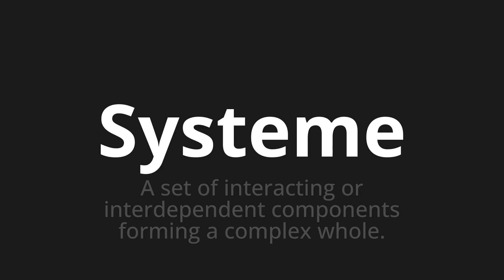How to pronounce Systeme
Master the Pronunciation of 'Systeme which means systems' - which means : A Set of Interacting Or interdependent Components Forming a Complex Whole. 📝 with @HTPronounce 🎓🗣️ - [Your Guide to German]

Learn to pronounce 'Systeme' perfectly in German with our easy and engaging tutorial by @HTPronounce! 📖📽️ In this comprehensive video, we provide you with native speaker examples 🗣️👂 and phonetic breakdowns 🎵 to ensure you get the pronunciation just right.

How to say Systems in German